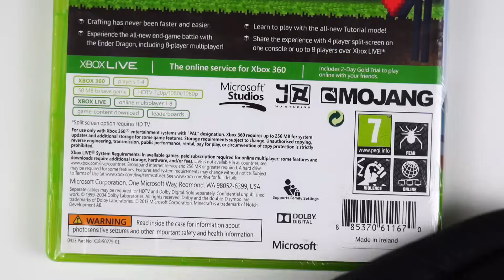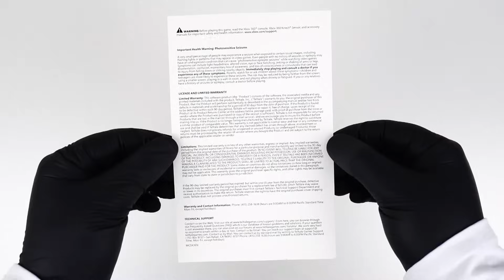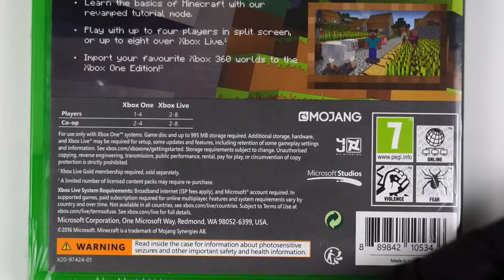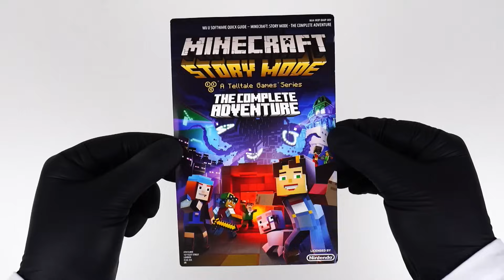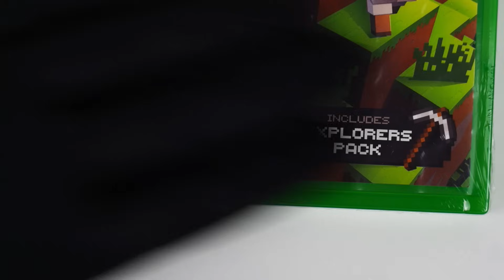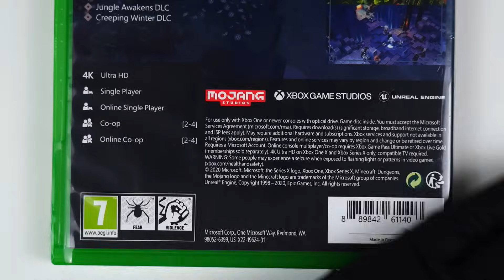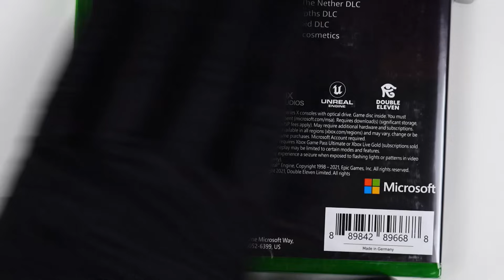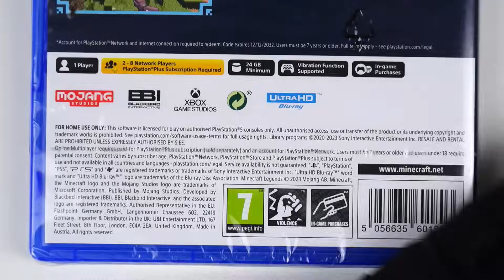Unboxing The Evolution of Minecraft - Every Game That I Could Find + Gameplay (2013 - 2023) - ASMR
Here we unbox the evolution of Minecraft Games with gameplay dating from 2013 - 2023.

0:00 Intro
0:30 (2013) Minecraft Xbox 360 Edition
1:40 (2014) Minecraft PlayStation 3 Edition
2:48 (2014) Minecraft PlayStation 4 Edition
3:48 (2014) Minecraft Xbox One Edition
4:43 (2014) Minecraft PS Vita Edition
5:42 (2015) Minecraft Story Mode Xbox 360
6:50 (2015) Minecraft Story Mode PlayStation 3
8:00 (2015) Minecraft Story Mode Xbox One
9:11 (2015) Minecraft Story Mode PlayStation 4
10:30 (2016) Minecraft Wii U Edition
11:39 (2016) Minecraft Xbox One Edition Favourites Pack
12:25 (2016) Minecraft Story Mode The Complete Adventure Xbox 360
13:28 (2016) Minecraft Story Mode The Complete Adventure PlayStation 3
14:27 (2016) Minecraft Story Mode The Complete Adventure Xbox One
15:23 (2016) Minecraft Story Mode The Complete Adventure PlayStation 4
16:21 (2016) Minecraft Story Mode The Complete Adventure Wii U
17:43 (2017) Minecraft Story Mode The Complete Adventure Nintendo Switch
18:42 (2017) Minecraft New Nintendo 3DS Edition
19:37 (2017) Minecraft Story Mode Season Two Xbox One
20:43 (2017) Minecraft Story Mode Season Two PlayStation 4
21:46 (2017) Minecraft Story Mode Season Two Xbox 360
22:54 (2017) Minecraft Explorer Pack Xbox One
23:49 (2018) Minecraft Bedrock Edition Nintendo Switch
24:42 (2018) Minecraft Starter Pack Xbox One
25:41 (2018) Minecraft Master Collection Pack Xbox One
26:45 (2018) Minecraft Story Mode Season Two Nintendo Switch
27:55 (2019) Minecraft Bedrock Starter Pack Edition PlayStation 4
28:52 (2020) Minecraft Dungeons Hero Edition Xbox One
29:56 (2020) Minecraft Dungeons Hero Edition PlayStation 4
30:51 (2020) Minecraft Dungeons Hero Edition Nintendo Switch
31:49 (2020) Minecraft Starter Pack VR Compatible PlayStation 4
32:52 (2021) Minecraft Dungeons Ultimate Edition PlayStation 4
33:45 (2021) Minecraft Dungeons Ultimate Edition Xbox Series X
34:42 (2021) Minecraft Dungeons Ultimate Edition Nintendo Switch
35:40 (2023) Minecraft Legends Deluxe Edition PlayStation 4
36:52 (2023) Minecraft Legends Deluxe Edition Xbox Series X
37:57 (2023) Minecraft Legends Deluxe Edition Nintendo Switch
39:10 (2023) Minecraft Legends Deluxe Edition PlayStation 5
40:18 Outro